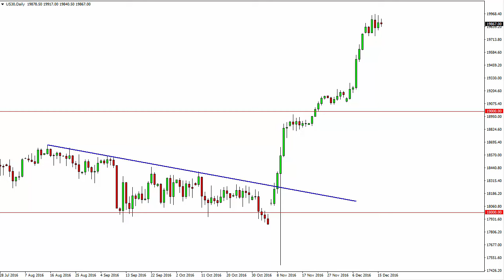Dow Jones 30 Technical Analysis for December 19 2016 by FXEmpire.com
- December 19 2016 index daily technical analysis for the Dow Jones 30 INDEX. Find more information about Forex and Commodities News ), Technical Analysis ), Fundamental Analysis ) and Brokers ) on FX Empire